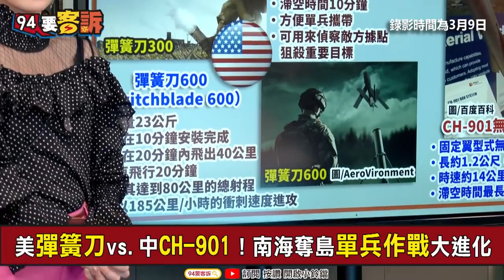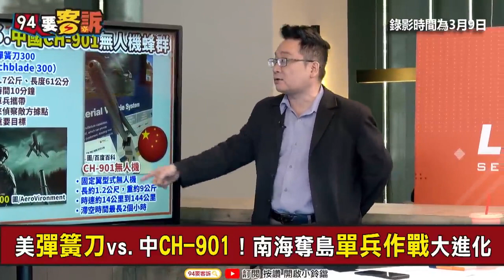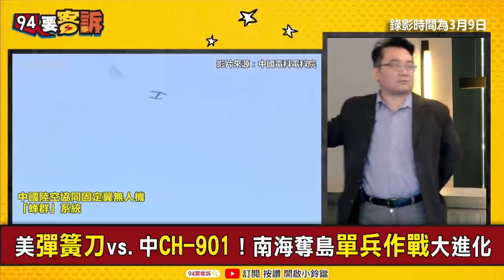【94要客訴】美國宣布加碼8億美元軍援烏克蘭！拜登送烏百架「彈簧刀無人機」 俯衝轟炸目標飛上去再瞄準！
美國總統拜登17日宣布對烏克蘭增加8億美元軍事援助，包括100架外號「彈簧刀」的小型無人機。
●「彈簧刀300」可以擊中10公里外目標
●「彈簧刀600」能打擊32公里外目標

友邦連結區